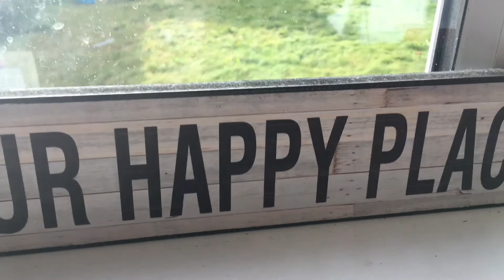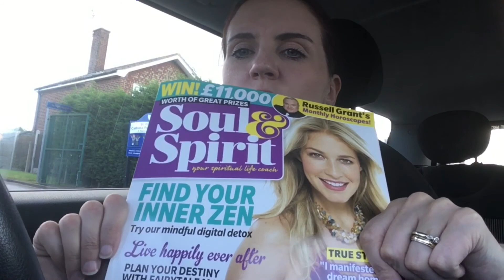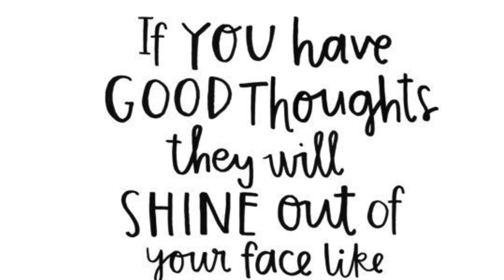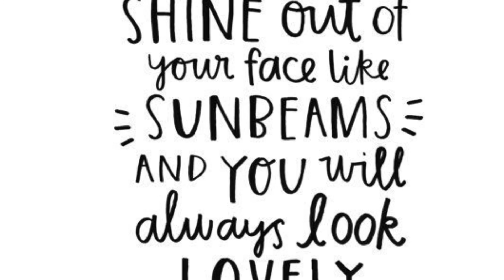FUN AT THE PARK!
Fun at the Park!  Today we went to the park as it was an actual dry day and goodness know when the weather will be nice enough again!

Mummy had a bad time at the Dr's today and it made her Grr

COME AND JOIN THE LITTLE POWER FAMILY!!!  POW POW!!